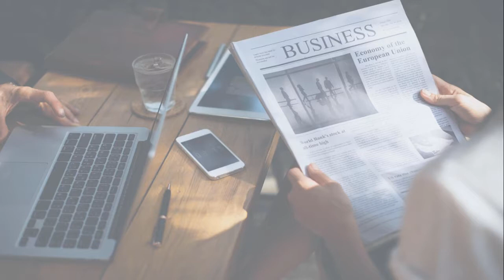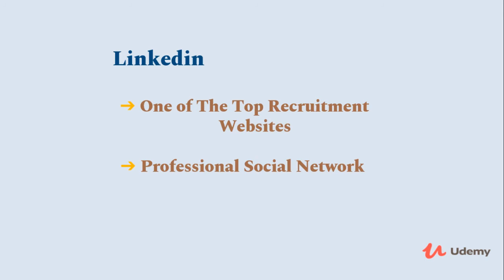CV, Linkedin, Interview Arabic 26